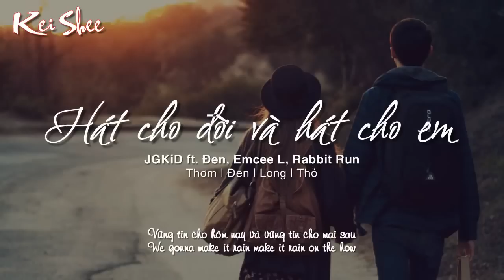Hát cho đời và hát cho em - Đen ft JGKiD, Emcee L, Rabbit Run ♪♫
Lyric:

Tất cả bài nhạc của tôi , mẹ tôi không thuộc câu nào
Sao mày không hát như người ta , mà cứ lẩm bẩm kêu gào ?
Tôi nói với bà : " Mẹ ơi , rằng nhạc này nó hợp với con "
Bây giờ mà con đi hát như nhà lá lợp ngói son
Cuộc đời là mâm cơm nhiều món, ta nấu cho mình chứ ai đâu
Đã mất công vo nhưng bù lại không mong thành cơm ngọt mai sau
Có người hoàn thiện , có người sống , có người khê
Nhạc Đen là món có vị đắng , kén người nghe
Tôi như con đom đóm , như hạt bụi vương trong màn trời
Đã từng mơ đứng trên sân khấu , được rap trước hàng trăm ngàn người
Nhưng đôi khi nghĩ lại nhạc mình chẳng hợp với chỗ đông
Vì cuộc đời quá nhiều màu sắc , còn nhạc tôi làm mọi chuyện phải khổ thông
Chẳng ai muốn bấu chặt năm ngón tay trên con đường mòn trơn
Nghe nhạc mà phải nghĩ thì thà đi làm toán còn hơn
Đưa vào nhạc nhiều suy tư , tôi chẳng mong nó trở nên khác đời
Chỉ lo làm những điều mình thích mà chẳng cần gì ngoài vui

Bao nhiêu năm ta hát cho ta , bao nhiêu năm ta hát cho đời
Dù đời ta thiếu thốn đôi khi , cũng chả dám mong chi ngoài vui
Bao nhiêu năm ta hát cho em , bao nhiêu năm ta hát cho mình
Dù đường đời lồi lõm đôi khi , cứ hai đứa dắt tay mà đi

Nắm chặt đôi bàn tay để biết hơi ấm còn nồng
Lời ca thấm đượm mồ hôi chả biết là em có còn mong
Tim còn đập , tức là ta còn sống
Máu còn đang chảy , nghĩa và tình còn nóng
Còn sóng , còn gió , còn khó khăn muôn trùng
Nhạc tựa như chú chim xanh đang cất vang trong khu rừng
Đôi khi ta hờn dỗi , dăm ba câu lỡ lời
Đôi khi buồn muôn lơi , chạy trốn thương nhớ người
Ta chẳng có lãng mạn , ta vốn dĩ đã cọc cằn
Vì cái tôi chưa mãn hạn nên tiếng yêu nói nhọc nhằn
Vì đời ta là đen trắng hãy cầm bút và tô màu
Cuộc đời còn bao nhiêu năm , vui bên nhau mà gạt bỏ lo lâu

Khúc ca ta trao nhau đã cất vang sau bao lâu
Có em luôn bên anh cho trái tim không lo âu
Vững tin cho hôm nay và vững tin cho mai sau
We gonna make it rain make it rain on the how
Cuz những cơn mưa đang rơi nhớ tháng năm ta rong chơi
Những phong ba hôm qua theo bước chân ta đi xa
Vẫn hát ca , vẫn hát ca , cho ta thêm yêu đời
Vẫn lướt đi , vẫn lướt đi , buộc ta xa phía chân trời
Wake up ! Wake up ! Wake up ! Wake together
Break up ! Break up ! Love forever
Dù đời lồi lõm , tin anh vẫn không sao đâu
Cuz I make it rain make it rain on the how